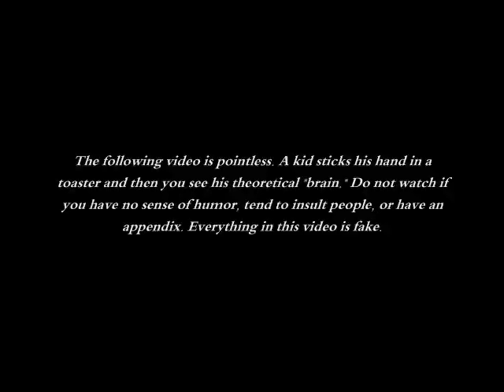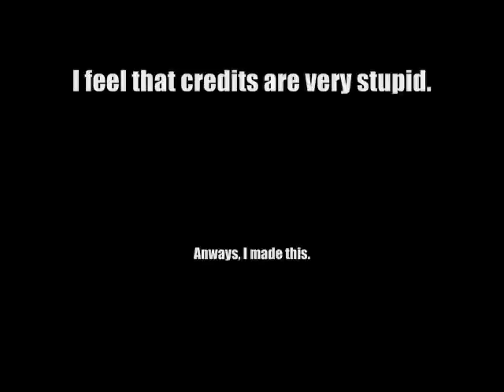LEGO Edufilms- Something About a Nerve Impulse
The latest LEGO Edufilm by BurrowdizzyStudios! With help from bsquiklehausen, AKA Jay from Upside Up Productions. He did the explosion effect and added his name in the credits. Anways, This video may make little to no sense. The different LEGO building represent different parts of the body, with the figures representing Nerve cells. This video shows a Nerve impulse; when one nerve is signaled, it passes the message on with other nerves to the brain, specifically the Medulla, which controls automatic reflexes. Then a message is sent back, the muscles contract, and there you go. This is very likely the most boring description evar.